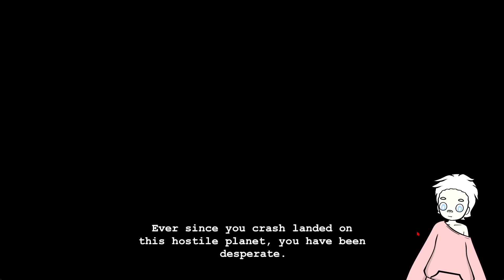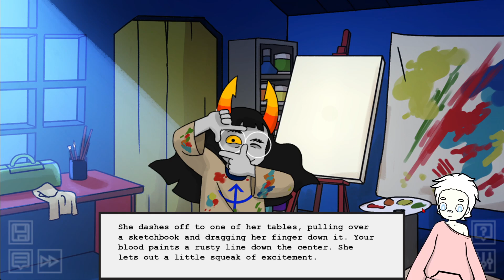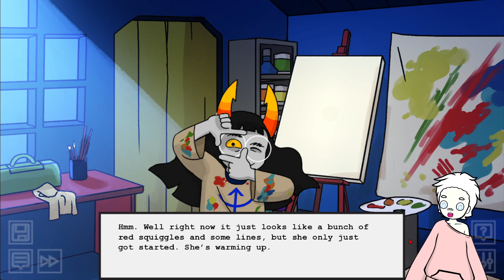Leetin Plays Hiveswap Friendsim pt 3